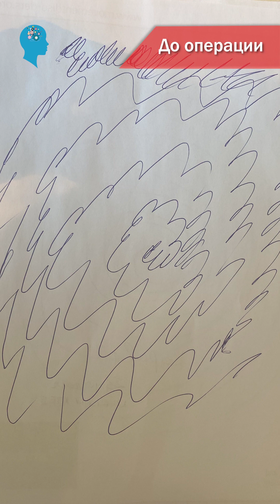Благодарю Глубокой Стимуляции Мозга, госпожа Нурджан может писать без трясений.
🔹 Госпоже Нурджан 59 лет, она страдает эссенциальным тремором.  Кроме того, у нашего пациента также наблюдается дрожание голоса, что встречается очень редко.
🔹Тремор у нашего пациента начался сначала с правой руки.  Госпожа Нурджан из-за болезни не может пить воду, не может писать и неохотно входит в социальную среду.
🔹Мы сказали, что она является подходящим пациентом для операции по «Глубокой Стимуляции Мозга » (DBS) и может получить от нее пользу.
🔹Операция Госпожы Нурджан прошла успешно в опытных руках.
🔹Для того, чтобы четко показать, что тремор г-жи Нурджан прекратилась, мы снимали двумя разными способами (с выключенной батареей и с включенной батареей).
🔹Успешная операция по «Глубокой Стимуляции Мозга » (DBS), проведенная в опытных руках, может положить конец вашим трясениям и обеспечить вам качественную жизнь.
🔹Благодаря операции по Глубокой Стимуляции Мозга (DBS) мы также нашли решение проблемы дрожания голоса у нашего пациента!
🔹Приглашаем вас в наш центр для детального обследования и лечения.  На сегодняшний день в нашем центре пролечено более 300 пациентов из более чем 30 стран мира.

❗Не откладывайте лечение❗

Мы желаем вам здоровых дней. 🙏